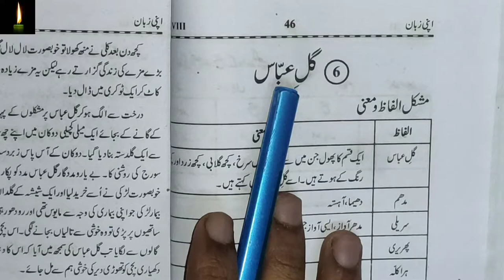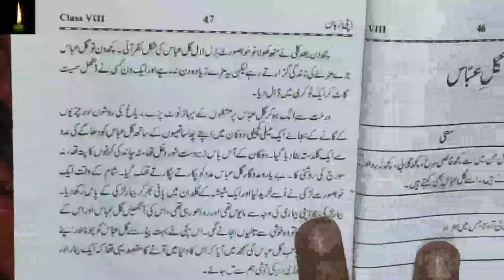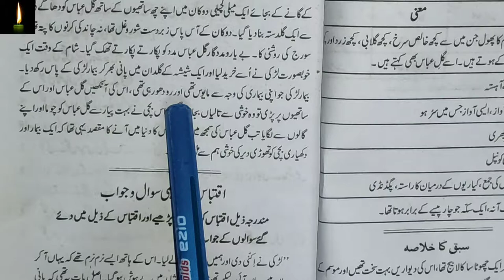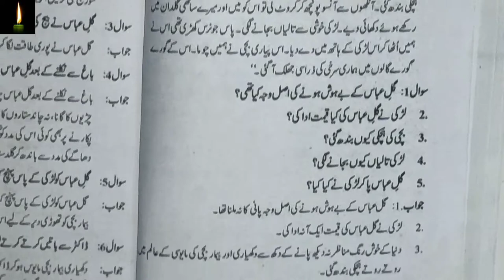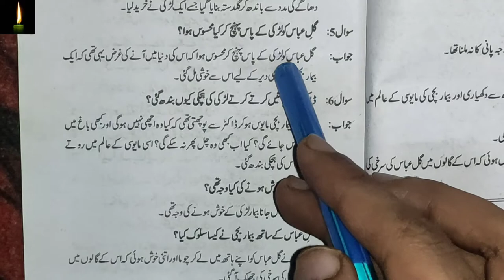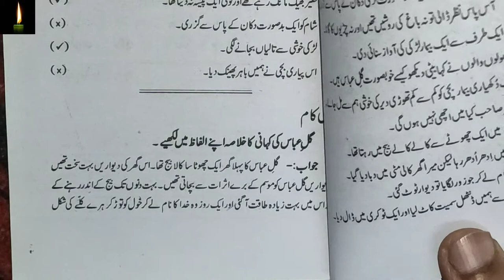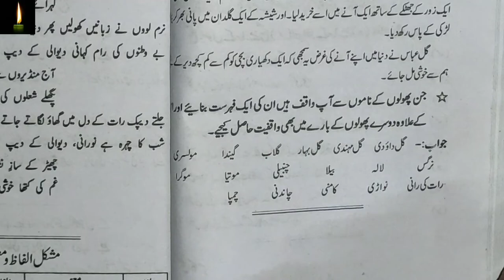urdu apni zaban class 8 chapter 4 lo phir basant aayi || ncert|| apni zubaan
NCERT CLASS 8 CHAPTER 2:-EK MAZEDAAR KAHANI

NCERT CLASS 8 CHAPTER 3:-NA HUI QAROLI,نہ ہوئ قرولی